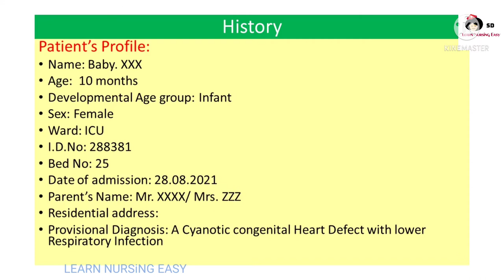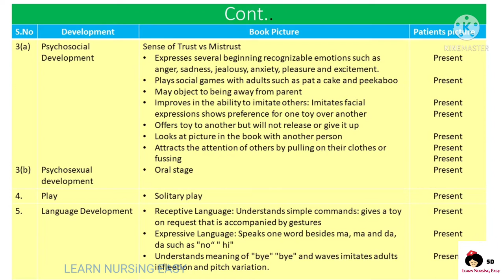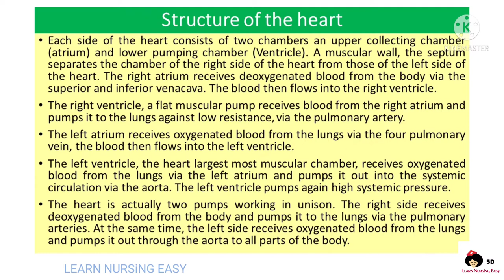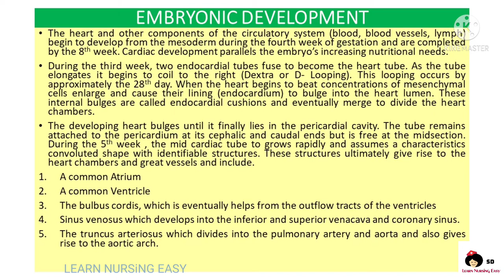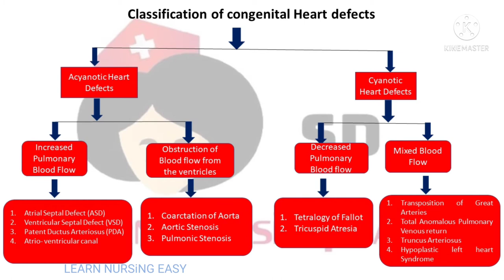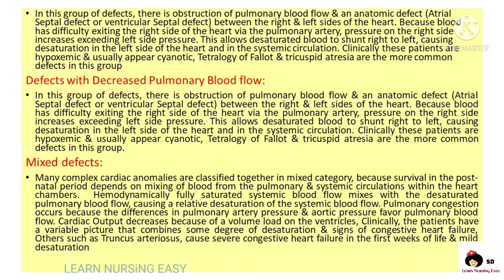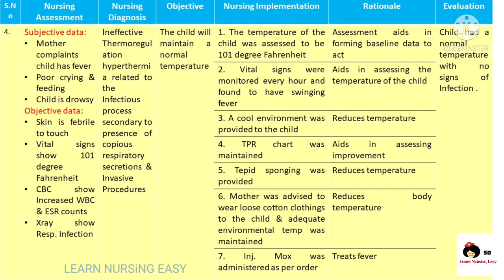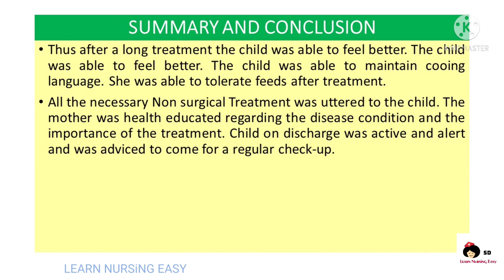Child Health Nursing (Pediatric) case Study on Patent Ductus Arteriosus(PDA)/Congenital Heart Defect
In this video I have given a format of how to make a Pediatric Nursing Case Study on Congenital Heart Defect/ Patent Ductus Arteriosus ( PDA)
𝐊𝐢𝐧𝐝𝐥𝐲 𝐈𝐧𝐬𝐭𝐚𝐥𝐥 𝐨𝐮𝐫 𝐚𝐩𝐩 𝐟𝐨𝐫 𝐄𝐚𝐬𝐲 𝐍𝐮𝐫𝐬𝐢𝐧𝐠 𝐧𝐨𝐭𝐞𝐬 𝐟𝐫𝐨𝐦 𝐏𝐥𝐚𝐲 𝐒𝐭𝐨𝐫𝐞